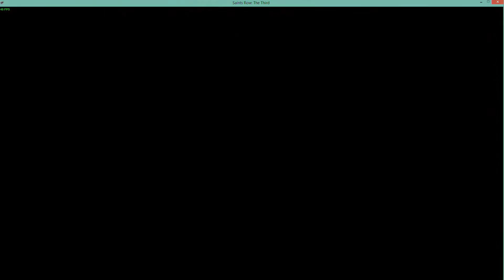Saints Row the Third: Episode 11 - Rescuing the Girls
Once we upgrade our skills a bit, we get into giant balls of yarn and crush everything in our path. We then collect a trio of vehicles for the chop shops, rob some stores, and take down a gang operation. We spend a bit of time rescuing some of the girls from their abusive pimps, and finish up by buying up a lot of properties.